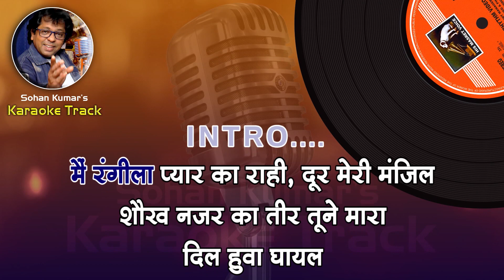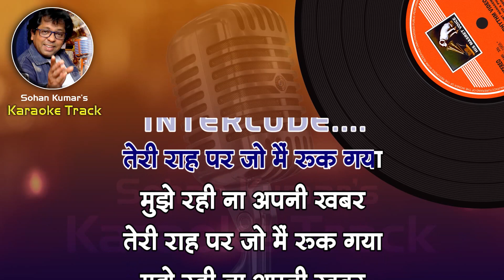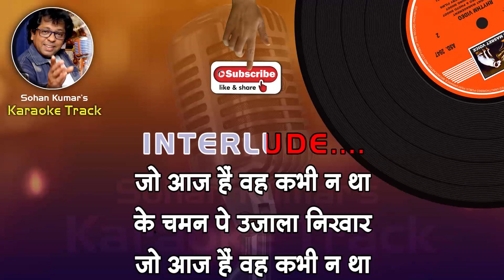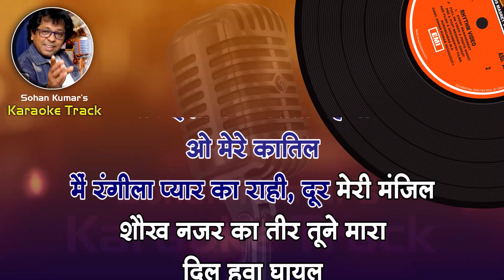Main Rangeela Pyar Ka For MALE Karaoke Track With Hindi Lyrics By Sohan Kumar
Anuradha Podwal & Debashis D
Please send your contributions to:
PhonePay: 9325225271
Song : main rangila pyaar ka raahi duur meri manzil
Movie : Chooti Behen (1959)
Singers: Lata Mangeshkar & Subir Sen
Music Director : Shankar Jaikishan,
Cast : Balraj Sahni, Shyama ,Rehman.Shyama,Mehmood,Shobha khote,
Main Rangeela Pyar with lyrics
Main Rangeela Pyar Door karaoke song
Main Rangeela Pyar karaoke with lyrics
Main Rangeela Pyar Karaoke With Scrolling Lyrics Eng. & हिंदी
Main Rangeela Pyar Semi Vocal Female Video Karaoke With Lyrics
Main Rangeela Pyar song karaoke